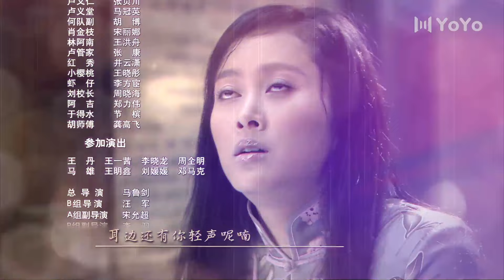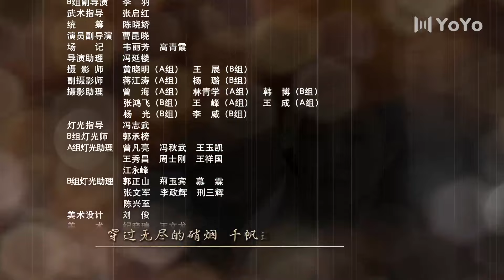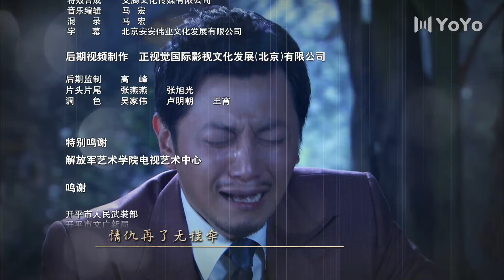粤港家族 29 | 淘金家族遺孤歸國，調查本家滅門慘案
20世紀初廣東開平赤坎鎮的鎮中望族譚家遭滅門後，譚家遺孤譚振剛落難美國，十八年後歸國踏上復仇之路的故事